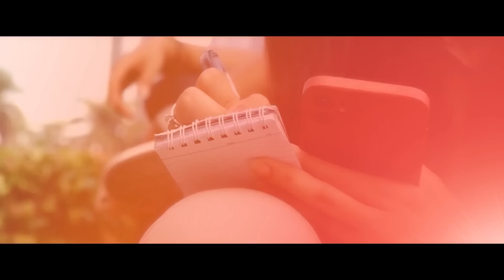Istana Respons Putusan MK soal Pilkada: Pemerintah Menghormati Keduanya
JAKARTA, KOMPASTV - Istana mengaku menghormati putusan MK terkait RUU Pilkada, khususnya soal syarat pencalonan kepala daerah.

Meski begitu Istana menekankan, pemerintah juga akan menjalankan undang-undang, yang ditetapkan oleh DPR termasuk soal RUU Pilkada.

"Kalo untuk putusan MK kita harus menghormati, jadi dari pihak pemerintah menghormati apapun yang jadi putusan MK, ada 2 putusan MK kemarin kan, dan dua duanya kita hormati untuk itu, enggak ada sikap lain selain menghormati putusan MK," kata Kepala Kantor Komunikasi Kepresidenan Hasan Nasbi.

Hasan sampaikan pemerintah juga menegaskan sampai dengan saat tidak ada rencana untuk mengeluarkan perppu terkait pilkada.

"Yang ada proses pembahasan UU di DPR, teknis bisa ditanyakan DPR. Pemerintah dalam hal ini menghormati semuanya, menghormati MA, MK dan kewenangan DPR," kata Hasan.

Baca Juga Tanggapan Elite Golkar Terkait MK Turunkan Ambang Batas Pencalonan Kepala Daerah di